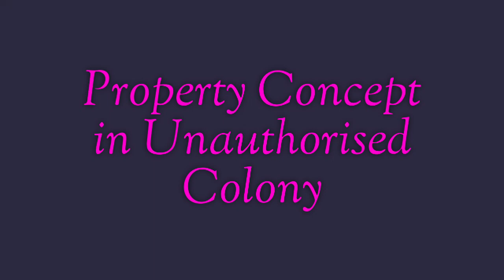दिल्ली में 30 गज, 50 गज और 100 गज के प्लाट ख़रीदे l मात्र 3 लाख में घर l Plots in delhi l saste plots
delhi me saste plot l delhi me saste plot kha kharide
महंगाई के दौर में अपने घर की तलाश कर रहे लोगों के लिए अच्छा मौका है. सिर्फ 5-7 लाख रुपए में बढ़िया फ्लैट आप अपने नाम कर सकते हैं. देश के कई शहरों में आपके लिए मौके बन रहे हैं. फ्लैट खरीदने का मन बना रहे लोगों के लिए यह बिल्कुल सही वक्त है. हालांकि, इतनी कम कीमत पर मिलने वाले फ्लैट को लेकर आपके मन में कई सवाल उठ रहे होंगे, लेकिन यह सच है. फ्लैट किसी छोटे शहर नहीं बल्कि बड़े शहरों में बिक्री के लिए उपलब्ध हैं. इसमें गड़बड़ी या धोखा होने की संभावनाएं भी कम हैं, क्योंकि सरकार इस स्कीम पर नजर बनाए हुए है. सरकार और बिल्‍डर की स्‍कीम क्‍या है और इस स्‍कीम का फायदा कैसे उठा सकते हैं. आइये जानते हैं.

कहां मिल रहे सस्ते फ्लैट
सिर्फ 5 से 7 लाख रुपए में फ्लैट खरीदने की बात सुनकर हैरानी होती है. लेकिन, फ्लैट लेना हैं तो आपको दिल्‍ली के आसपास शहरों यानी एनसीआर के गुरुग्राम, फरीदाबाद, गाजियाबाद, ग्रेटर नोएडा, सोनीपत, राजस्‍थान के अलवर, बहादुरगढ़, मेरठ जैसे शहरों में इस तरह के ऑफर हैं.

रहेजा, गोदरेज जैसे बिल्डर दे रहे मौका
रहेजा से लेकर गोदरेज के प्रोजेक्ट में फ्लैट आप अपने नाम कर सकते हैं. गुड़गांव के सेक्‍टर 109 में रहेजा अर्थवा प्रोजेक्‍ट के तहत करीब 6.4 लाख रुपए में फ्लैट मिल रहा है. गुड़गांव के ही सेक्टर 104 में गोदरेज समिट सोसायटी में 5.5 लाख रुपए में फ्लैट बिक रहा है.
ग्रेटर नोएडा में भी मिलेगा सस्ता फ्लैट
गेटर नोएडा के सेक्‍टर एमयू 2 में बीएचएस 16 स्‍कीम के तहत 7 लाख रुपए में फ्लैट मिल रहा है. यमुना एक्‍सप्रेस वे डेवलपमेंट अथॉरिटी के अफोर्डेबल हाउसिंग स्‍कीम के तहत यमुना एक्‍सप्रेस-वे से सटी सोसायटी में 7 लाख रुपए का फ्लैट मिल रहा है. इनके अलावा भी आप अपने शहर में 5 से 7 लाख रुपए की कीमत के फ्लैट तलाश सकते हैं.

क्‍या है सस्ते घर की स्‍कीम?
केंद्र और राज्‍य सरकार लगभग हर बड़े शहर में अफोर्डेबल हाउसिंग प्रोजेक्‍ट्स बना रही हैं. इसका मकसद लोगों को सस्‍ते में घर मुहैया कराना है. स्‍कीम के तहत सरकार उन बिल्‍डर्स को इन्‍सेंटिव देती है, जो सस्‍ते घर बनाते हैं. हर फ्लैट के लिए 1.5 लाख रुपए तक की ग्रांट भी दी जाती है. स्‍कीम के तहत बिल्‍डर्स ने ईडब्‍ल्‍यूएस फ्लैट की कीमत 5 से 7 लाख रुपए रखी है.

किन बातों का रखें ख्याल?
फ्लैट्स की बुकिंग कराने से पहले कुछ बातें जानना जरूरी है. फ्लैट लेने से पहले बिल्‍डर्स का रियल एस्‍टेट रेग्‍युलेशन एक्‍ट (रेरा) के तहत रजिस्‍ट्रेशन है या नहीं. बिल्डर को राज्‍य की अफोर्डेबल हाउसिंग पॉलिसी के तहत सर्टिफिकेट मिला हुआ है या नहीं. बिल्‍डर के प्रोजेक्‍ट की पूरी पड़ताल जरूर करें. बिल्‍डर के पजेशन टाइम को रेरा को पजेशन टाइम से मैच जरूर करें. अगर यह दोनों अलग हैं तो इसके लिए आप पूछ सकते हैं. साथ ही रेरा में भी आपत्ति दर्ज करा सकते हैं.
25 Sq Yards Plots & Land for Sale in Noida Extension
 View all Units
GAUR CHOWK, Noida Extension, Noida Landmark: Maripat railway station and Village rozajalalpur noida View Map
2.37 Lakhs

Plot Area
25 Sq Yards
Direction Facing
East
Boundary Wall Constructed
Yes
Corner Plots
Yes
Front Road Width
30
Corporation water Drainage facility Security +2 Amenities
Project: VIP City 3 Builder: VIP DEVELOPERS
A plot rang 25 Sq Yards is available for sale Noida Extension, Noida at a price of Rs. 2.37 Lakhs. The land is Vaastuplt and offers an affordable amenities like security, corporation water Corporation water, Drage facility, Security, ATM

फ्लैट लेने के लिए क्‍या है शर्त?
अगर आप इस स्‍कीम के तहत फ्लैट लेना चाहते हैं तो आपकी इनकम सालाना 3 लाख रुपए होनी चाहिए. इसके लिए आपको इनकम प्रूफ और एफिडेविट देना होगा. तब ही आप इस स्‍कीम के तहत बन रहे फ्लैट्स के लिए अप्‍लाई कर सकते हैं. हालांकि, कुछ राज्‍यों में बिल्‍डर्स को यह अधिकार दिया गया है कि वह एक तय सीमा के बाद ईडब्‍ल्‍यूएस वर्ग के अलावा भी सामान्‍य वर्ग को फ्लैट्स बेच सकते हैं.
देश की राजधानी दिल्‍ली का एक घर लोगों के लिए चर्चा का विषय बन गया है. बुराड़ी इलाके में बने छह गज के इस छोटे से मकान को देखने के लिए दूर-दूर से लोग आ रहे हैं. आसपास के लोगों का भी कहना है कि यह घर काफी लोकप्रिय हो चुका है. यहां आने वाले लोग इसकी तस्‍वीरें खींचकर ले जाते हैं.

खास बात है कि इस मकान में एक बेडरूम, एक किचन, बाथरूम, सीढ़ी और छत है. इसे इस तरह डिजाइन कर बनाया गया है कि ग्राउंड फ्लोर पर सीढ़ी और बाथरूम है. यहां से ऊपर चढ़ते हैं तो पहले मंजिल पर एक बेडरूम है. दूसरे मंजिल पर एक किचन है और फिर खुली छत है. कुछ लोग यह भी दावा कर रहे हैं कि यह दिल्ली का सबसे छोटा घर (The Smallest House of Delhi) है .है सबसे छोटे घर का बेडरूम. जिसमें एक सिंगल बेड पड़ा है.
इस घर में रहने वाली पिंकी बताती हैं कि इसे बेहद खूबसूरत तरीके से बनाया गया है. यह महज छह गज में बना है. पूरे घर में मार्बल का भी इस्तेमाल किया गया है. वो इस घर में पति और दो बच्‍चों के साथ रहती हैं. पूरे परिवार को इतने छोटे से घर में रहने में कोई परेशानी नहीं होती.
इस घर का किराया 3500 रुपये प्रति महीना है. पिंकी कहती हैं कि भले ही यह घर छोटा है लेकिन लोगों के बीच चर्चा का विषय है. वहीं लोग इस बात पर भी आश्‍चर्य करते हैं कि इसमें चार लोग आखिर रहते कैसे हैं.